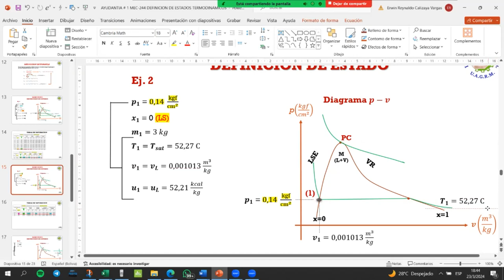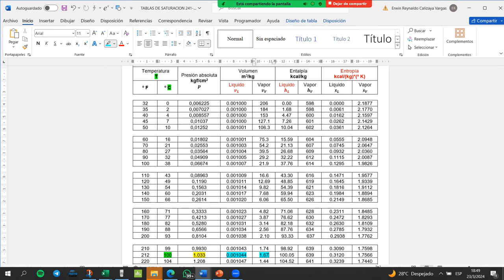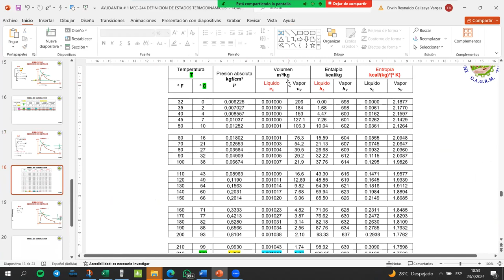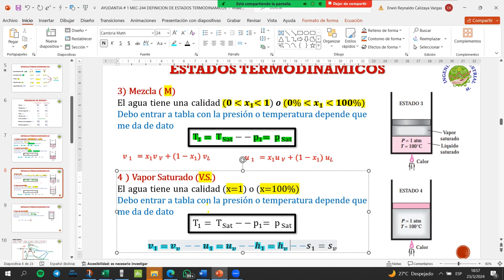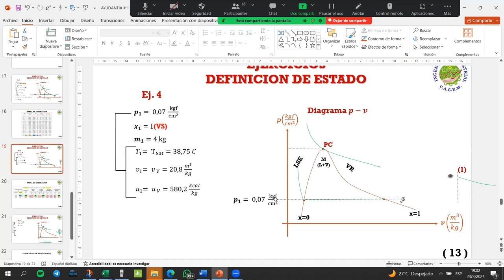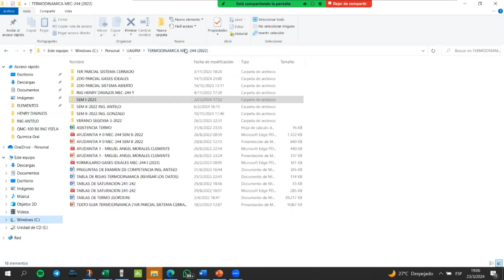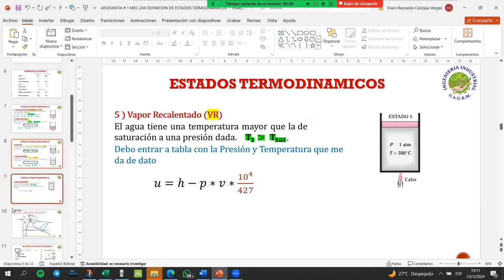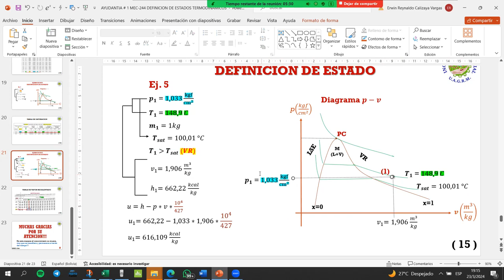AYUDANTIA # 1 DEFINICION DE ESTADO MEC-244 I PARTE 2